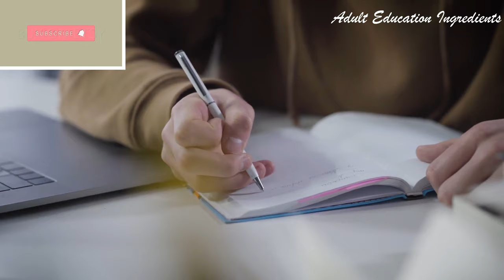A brief explanation on Adults' Lifelong Learning | what is an example of lifelong learning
Adult Continuing Education related books:
🧚Powerful techniques for teaching Adults
🧚The Adult learner: The definite classic in Adult Education on and human resource development
🧚The Innovative University: changing the Higher Education from the Inside out
🧚Research method in Education